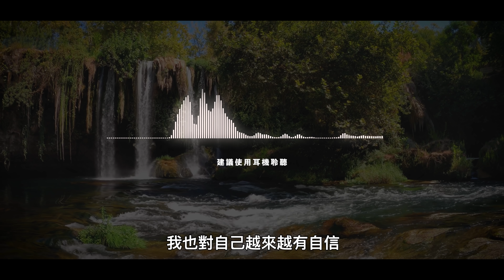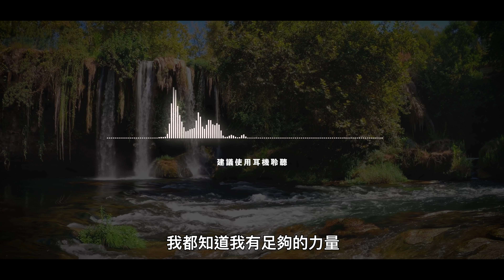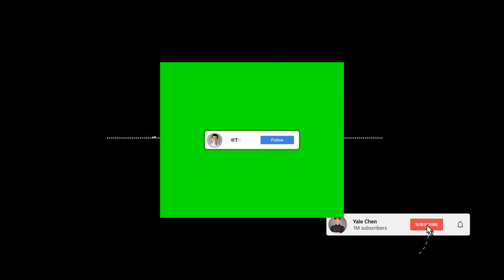👉🏻每天早上聽這個！嘗試21天，改變你的生活！（吸引力法則練習）｜Yale Chen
🎁 立即加入Line@官方帳號，領取每天我送你的小禮物
方式 ➋：在 Line 輸入 @freedum

遇到什麼難關嗎?
工作事業遇到困難?
遭受了誰的冷嘲熱諷?
被不懂欣賞的人批評?

這次我錄製了不一樣的影片，如果你碰到了上面的問題
戴起耳機，在每天早晨時聽一遍

每天6分鐘，21天以後你將有一個不一樣的生活
靜下心來，你將擁有改變世界的力量~

我是Yale，陪你度過每天早晨最美好的時刻

前一部影片
【新品牌elaya上市開箱（2021年突破自己的最高極限！目標設定這樣做就對啦）｜Yale Chen】

後一部影片
【她給小孩準備500萬去創業?! (結婚生子後的投資理財觀念大改觀） @Ms.Selena  | Yale Chen】

使用的設備：
相機： （聯盟連結）
鏡頭： （聯盟連結）
燈光：Aputure 300D 和 Lightdome 2
剪片軟體：Final Cut Pro
剪片設備：IMac 5k

有些連結為聯盟連結。

此作品/影片/文章之創作者為 Freedum, LLC